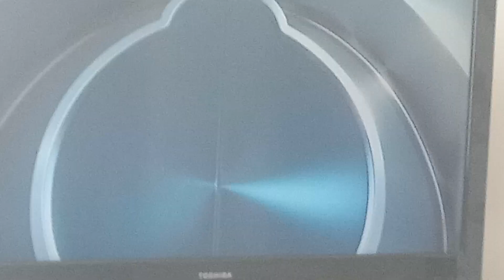robot movie Mr bigweld and ratchet